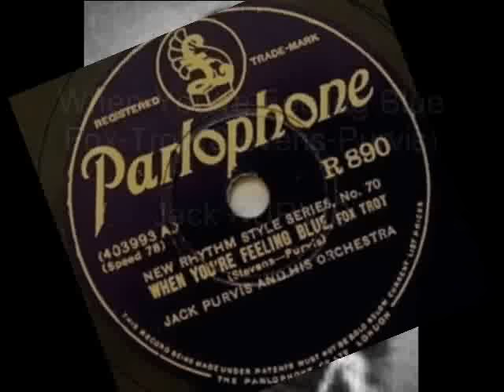American jazz: Jack Purvis & His Orchestra - When You're Feeling Blue, 1930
Jack Purvis & His Orchestra – When You’re Feeling Blue, Fox-Trot (Stevens-Purvis), Parlophone: New Rhythm Style Series, 1930 (UK)

NOTE: Jack PURVIS (b. 1906 Indiana– d. 1962 San Francisco, USA) – an early jazz American trumpeter, who became legendary for his short yet intense musical career and turbulent style of life outside of music. He began playing trumpet and trombone in his school years and worked in local dance bands as early as 1921. In the mid-1920s, Purvis moved out to Kentucky to play in Lexington with the Original Kentucky Night Hawks. In later years he collaborated with various dance bands, including Whitey Kaufman’s in Chicago or Hal Kemp’s where he played also trombone. In 1930 he was with the California Ramblers, to switch to Tommy Dorsey’s band and also the short term associations with Fred Waring’s and Charlie Barnet’s orchestras. He occasionally played with Rube Bloom, Ted Wallace (pseudonym of Ed Kirkeby) and sat in on fourth trumpet with Fletcher Henderson's Orchestra. He traveled to Europe, and between 1929-30 he made series of fabulous recordings with his own band. At the end of 1935 Jack Purvis joined Frank Froeba's Swing Band in New York and he played a couple of weeks with Joe Haymes' orchestra. The recordings he made in 1935 are the end of Jack Purvis' musical progress. His somewhat wild nature started to ruin his reputation and annihilate his career. He was involved into the smuggling business between Mexico and the US, he was a mercenary in South America, and a chef in both Bali and San Francisco. In June 1937 he began serving a prison sentence for robbery in El Paso, TX. In jail, Purvis played piano and directed the Rhythmic Swingsters, which broadcast on the radio in 1938. After violating his parole, he remained in prison until 1947. In the years after his release, Purvis worked as a carpenter, chef and radio repairman. He seldom stuck with one band for very long and was known to hit the streets as a busker. He is said to have gassed himself to death in San Francisco on March 30, 1962 yet his death certificate indicates the cause of death to be "fatty degeneration of the liver" rather than death by gas poisoning. Not much has been left of him, but a handful of his fabulous recordings. Even his image is only one.
The slideshow presents several wild & angry young man, from various times.